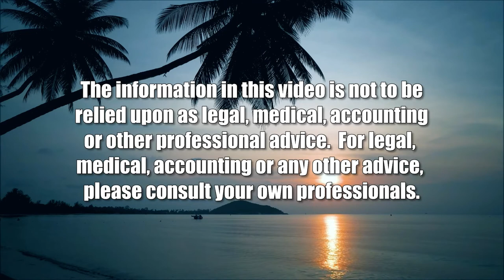Up Close with Erin Stevenson (The Hawaii Smooth Jazz Connection)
The Smooth and Sultry Songstress.  The host for this show is Gwen Harris.  The guest is Erin Stevenson.

During this episode of The Hawaii Smooth Jazz Connection we  talk with R&B/Soul vocalist, producer and songwriter Erin Stevenson.

Erin Stevenson is a native of Houston, Texas and is definitely making her mark in the music entertainment industry. She has traveled all over the world performing with some of the biggest names in the industry, to include Duran Duran, Jennifer Lopez, Justin Timberlake, John Legend, Nicki Minaj, Pharrell Williams, Ciara, Rihanna, and Janet Jackson, just to name a few.

Tune in as we take a look into the remarkable career of Eric Stevenson.